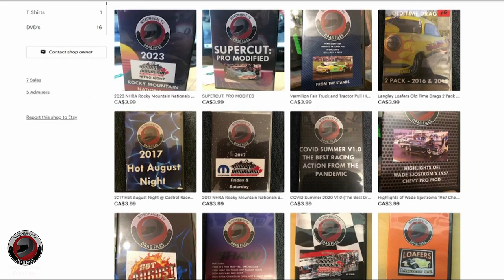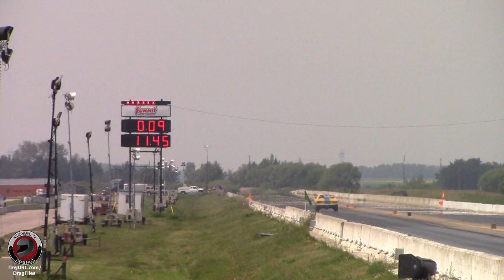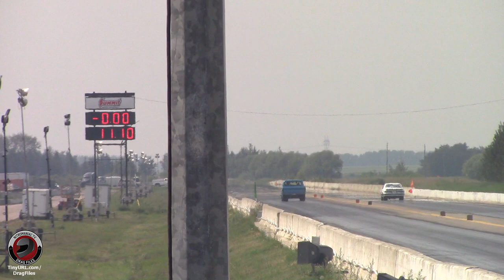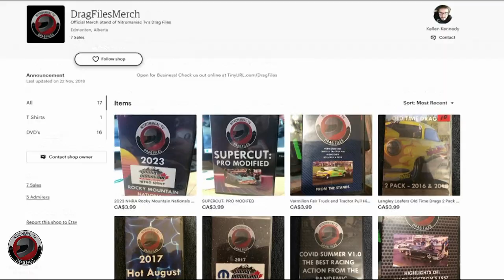BEST OF THE REST DOUBLE UP - BRACKET ACTION FROM THE 2022 & 2023 ROCKIES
A double up of bracket racing, including behind the scenes and extra footage from the 2022 & 2023  Rockies out at   @radtorqueraceway8206    (KN)

Get your tickets today for the 2024 event! Tell em Nitromaniac TV sent yah at the gate ;)

TinyURL.com/DragFiles